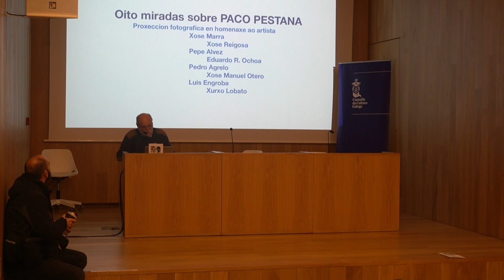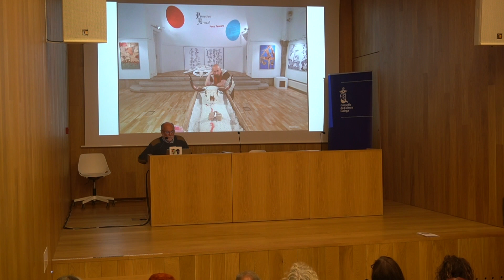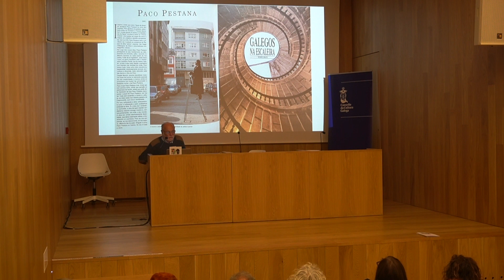Oito miradas sobre Paco Pestana. Proxección fotográfica en homenaxe ao artista.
Xornada Revisando a nosa arte
Paco Pestana
O impenitente narrador da vida
23 de outubro de 2023, Lugo
Fotografías de Eduardo R. Ochoa, Pepe Álvez, Xosé Reigosa, Xosé Manuel Otero, Carlos L. Valcárcel, Luis Engroba, Xosé Marra, Pedro Agrelo
Coordina: Xurxo Lobato